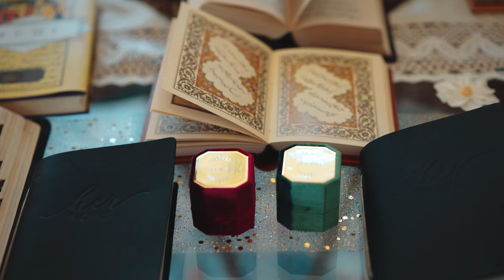Groom Plans Secret San Francisco Elopement!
Leila and Austin knew they were going to create their own private elopement wedding day, but in a surprising twist, Austin was going to plan the entire day, to delight and surprise his bride!

He created an eighteen-point storyboard to help us document every precious moment of their wedding day. He planned to surprise her by renting a red vintage convertible car, and he set up a Sofreh Aghd which is a Persian wedding table, to honor her family's cultural traditions. She was so touched and honored by the incredible effort that he put into their special day, and their joy radiated throughout this modern couple's elegant elopement wedding video.

Photo and Video by Rachel Levine Photography.
Follow Us For More California Wedding and Elopement Videos.